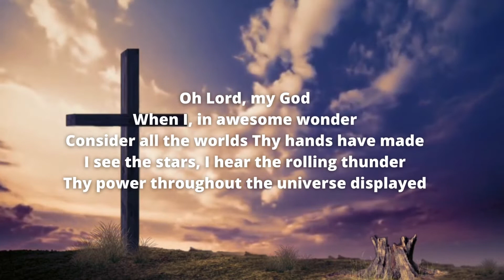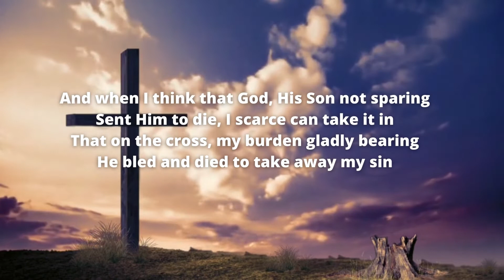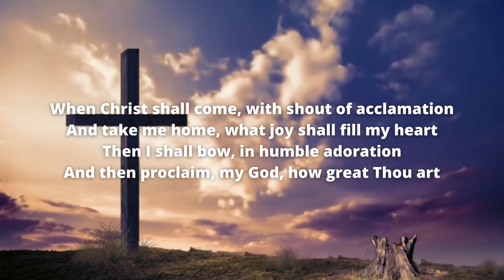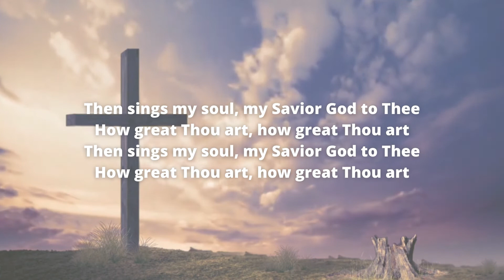This HEARTBREAKING Christian hymn will bring you to TEARS. | Arrangement by LD Massey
I did my own version of How Great Thou Art. My mom requested that I do a few arrangements of hymns for her church, so I figured posting this one for Easter would be a nice place to start.

This song means a lot to me, not only because of the meaning and feeling behind the song, but because I remember my tia Becky loved this song and would always sing it so loudly in church. I could hear her over everyone. She's no longer here with us, but every time I hear this song, I think of her.